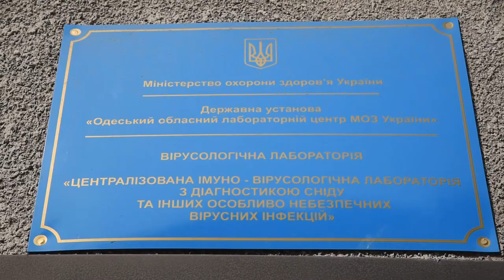Как тестируют коронавирус в Одессе